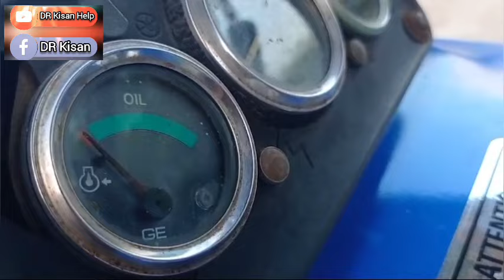કોસિક ભાઈ : 6352604158 , 8799094078 pawertrec 435 ટ્રેકટર વેચવાનું છે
pawertrec 435 ટ્રેકટર વેચવાનું છે @DRKisanHelp_DilipRam

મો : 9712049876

Farmer help
ખેડૂત હેલ્પ